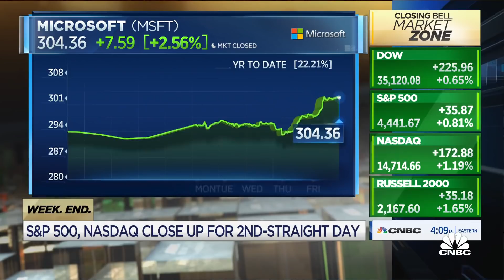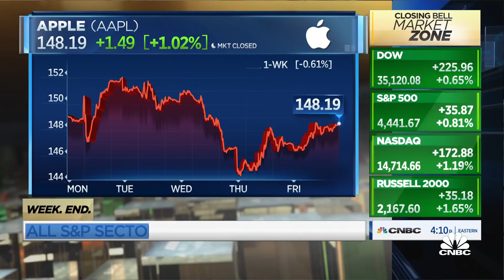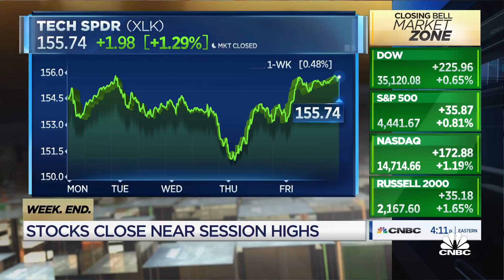Here's what you should do now with your mega-cap Big Tech stocks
Crossmark Chief Strategist Victoria Fernandez tells Wilfred Frost on Closing Bell that it's a good idea to trim back on big cap tech and take some profits while the stocks are high. She is joined in this discussion by Anik Sen from Pinebridge Investments.